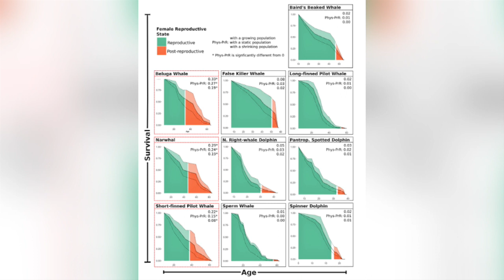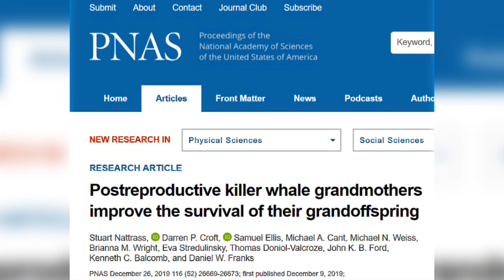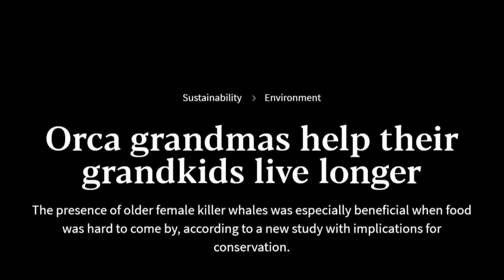Why Do Whales Go Through The Menopause?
There are only five species of animals that go through the menopause; apart from humans,  they are all whales. This video explores the advantages to family life of going through the menopause and how it helps the survival of these whales.